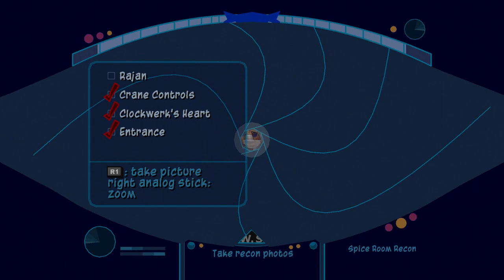Sly 2: Band of Thieves: Episode 3: The Predator Awakes - [Part 2/4]